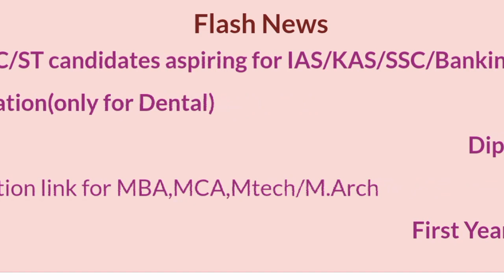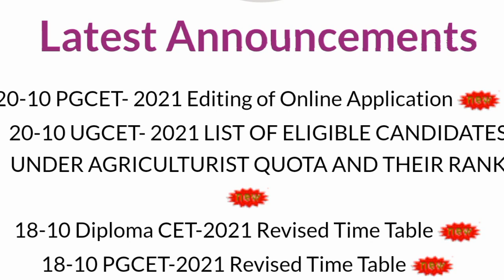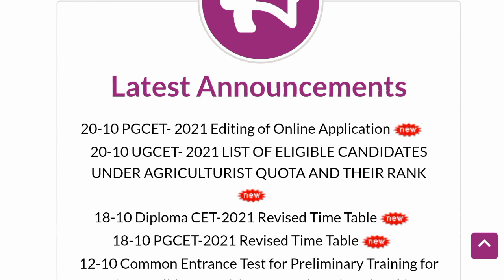Agriculture Quota Eligibility List Released Check it once again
Agriculture Quota Eligibility List Released |